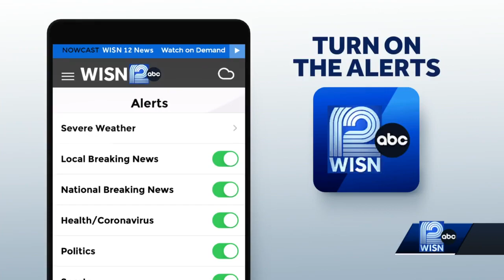15-year-old dies overnight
15-year-old dies overnight